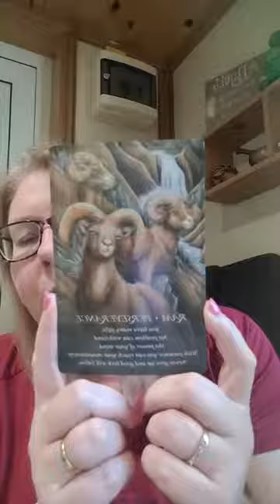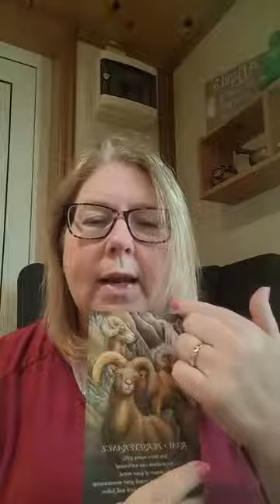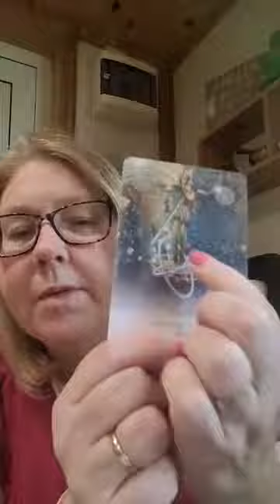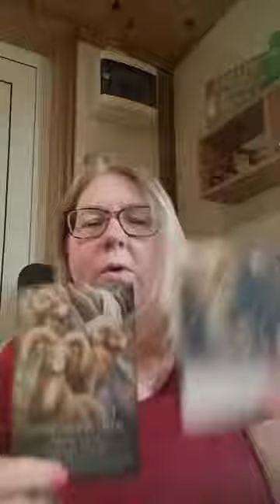☆°°~°°☆°°~°°☆ ight Codes, just being and receiving what you need at this moment in time ⏲️ ✨️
Light Codes,  just being and receiving what you need at this moment in time ⏲️ ✨️